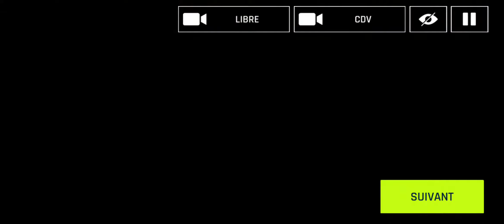asphalte 9 légende et les membres de (DELUXE DJ STAR DDS)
Lieu de véhicules de course vivre avec toi mais évitez les véhicules de police mais fais attention ça va faire gagner